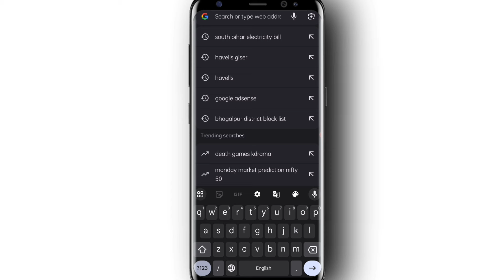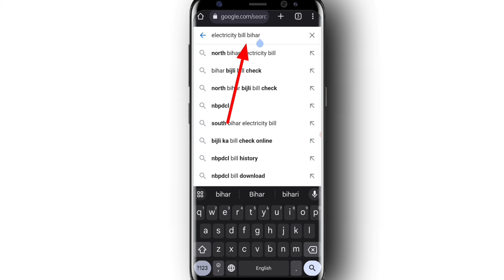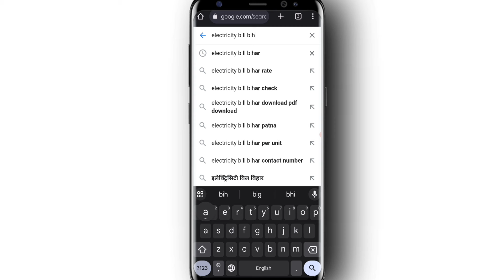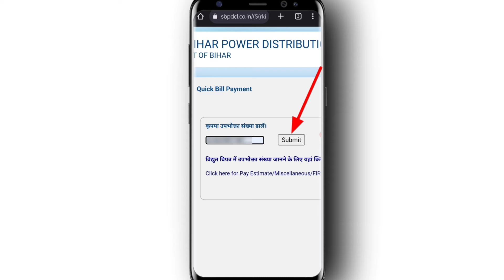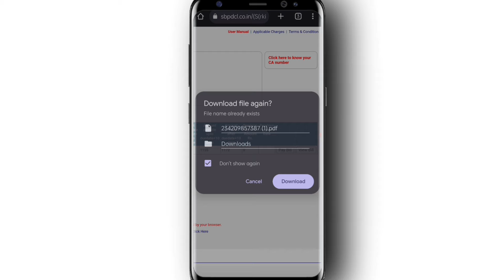बिजली बिल कैसे चेक करें 2024 | bijli bill kaise check kare |how to check electricity bijli bill 2024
बिजली बिल कैसे चेक करें | bijli bill kaise check kare | how to check electricity bijli bill

Your Queries 👇...

बिजली बिल कैसे चेक करें 2024
light bill kaise check kare
bijli bill kaise check karen
how to check electricity bill in mobile 2024
electricity bill kaise check kare 2024
how to know electricity bill on mobile
bijli bill check kaise kare 2024
bill check
bijli bill check 2024
bill check 2024
uppcl
sbpdcl
bijli ka bill check karne ka tarika
bijli bill, bijli ka bill kaise dekhe
bijli ka bill kaise check kare mobile se
bijli ka bill mobile se kaise check kare
bijli ka bill apne mobile mein kaise check kare
bijli ka bill kaise check kare mobile se 2024
bijli ka bill mobile se kaise check kare 2024
bijli ka bill apne mobile mein kaise check kare 2024
how to check electricity bill online 2024
bijli ka bill apne mobile se check kare 2024